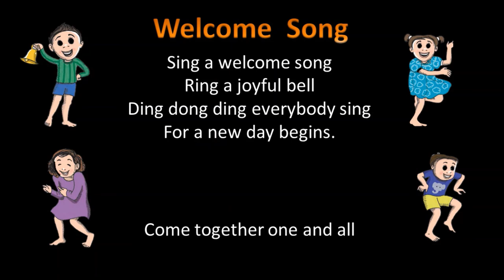1.1 Welcome Song || Master Vishal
कविता गायन